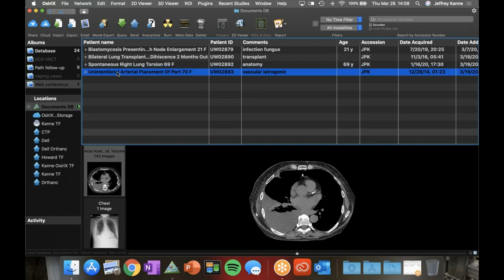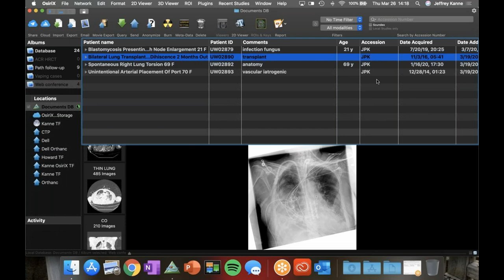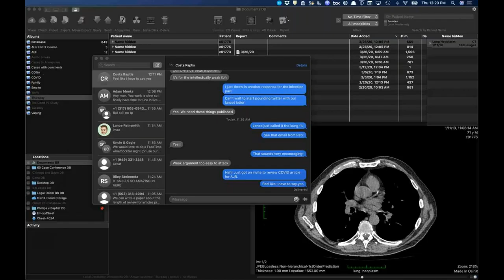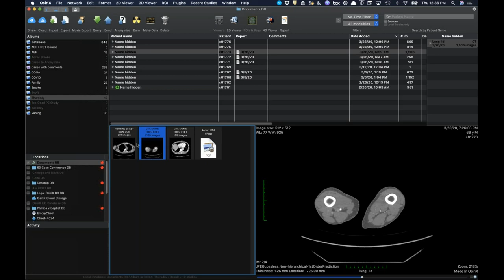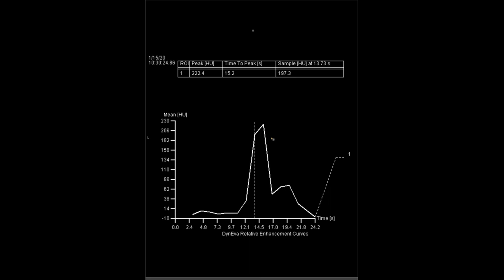STR Cardiothoracic Case Webinar 3/26/2020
00:55 - Blastomycosis manifesting as pulmonary nodule and lymphadenopathy
4:45 - accidental arterial placement of a tunneled port
6:55 - spontaneous right lung torsion following drug-induced lung injury
11:50 - dehiscence of bronchial anastomosis in double lung transplant patient
15:58 - adenocarcinoma growth in background of fibrosis on yearly CT
19:26 - left superior pulmonary vein occlusion after atrial fibrillation ablation
22:02 - lung injury from unknown origin in setting of limb ischemia
33:29 - FOLFIRI chemotherapy lung toxicity
36:43 - likely CMV pneumonia
40:44 - fatal left main ostium occlusion from accessory endothelial tissue in 7-year-old
46:10 - left superior intercostal vein fistula with left superior pulmonary vein
54:40 - oversewn side graft for insertion of Impella device presenting as incomplete border sign on chest radiograph

Time stamps courtesy of Matthew Pavlica, NYITCOM